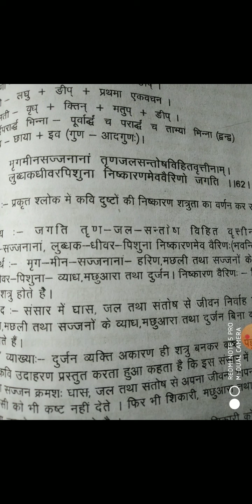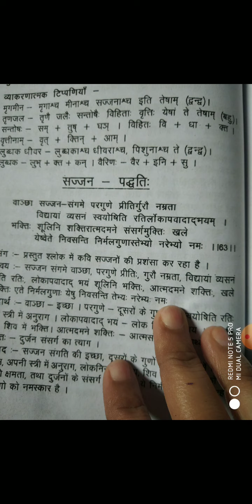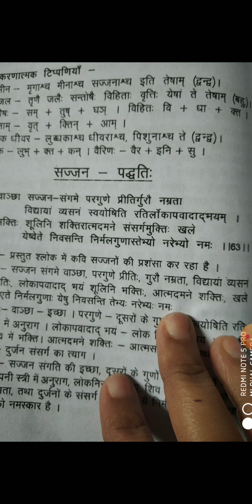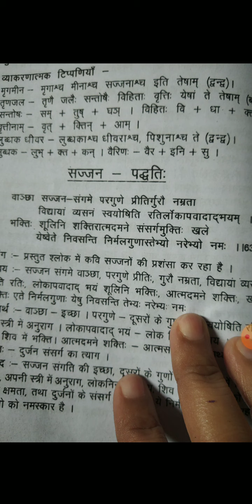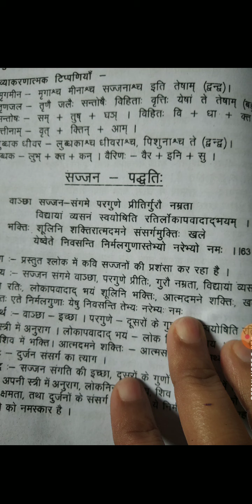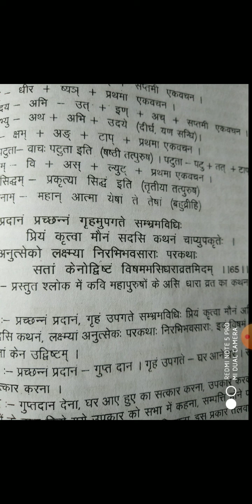नीतिशतकम् - 61-65 श्लोक, BA प्रथम वर्ष